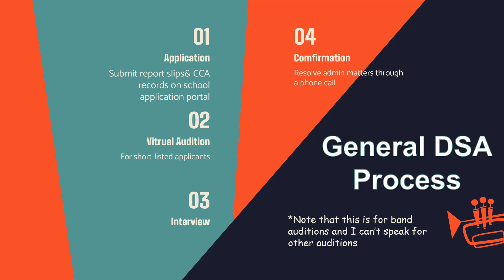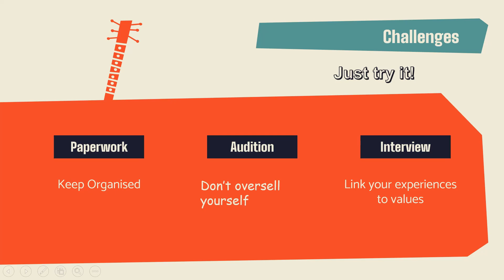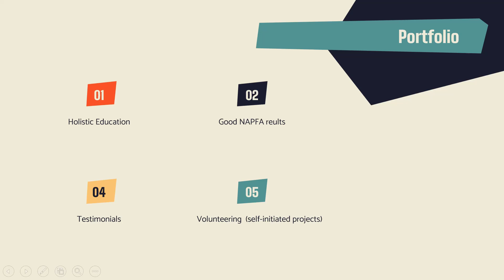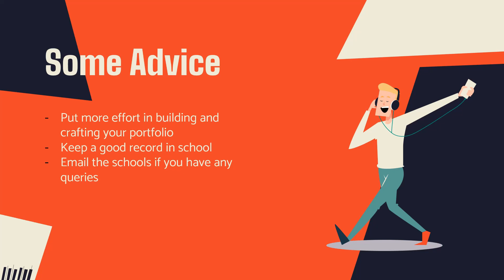[Students Share Early Admissions!] Ep 3 - DSA Tips for the Band You!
Frustrated at DSA, Don't know what to do? Here are some DSA tips for you!

0:00 Introduction
0:24 DSA process
1:13 Personal Experience
2:57 Portfolio
3:54 Needs, Wants and Persistance
4:51 Tips!